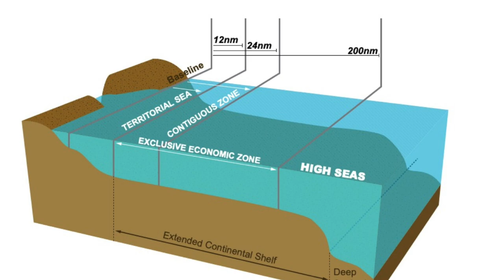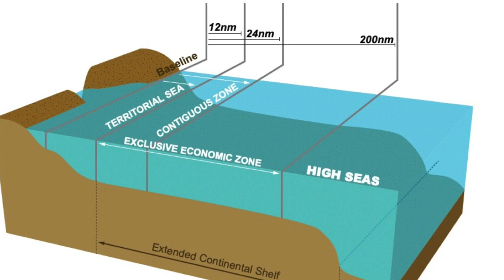NWC Talks: China and the Law of Sea with James Kraska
Episode 19: Professor James Kraska discusses China's use of legal claims to challenge freedom of navigation in the waters around Asia. Kraska is chairman of the Naval War College's Stockton Center for International Law.